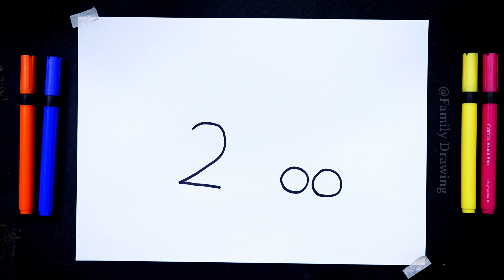200 नंबर से कुत्ते का चित्र बनाएँ | How To Draw Easy Dog Drawing With 200 Number | Step By Step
200 नंबर से कुत्ते का चित्र बनाएँ | How To Draw Easy Dog Drawing With 200 Number | Step By Step |